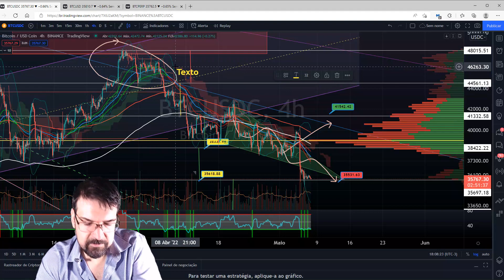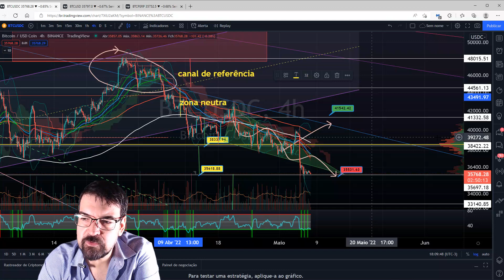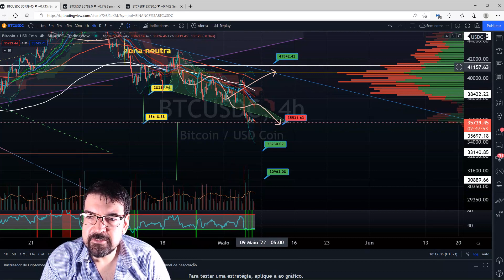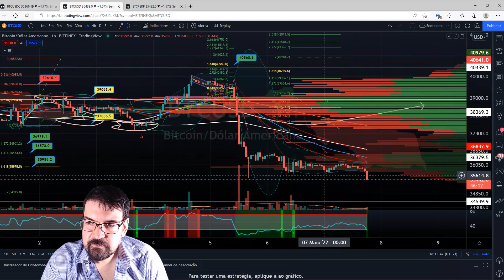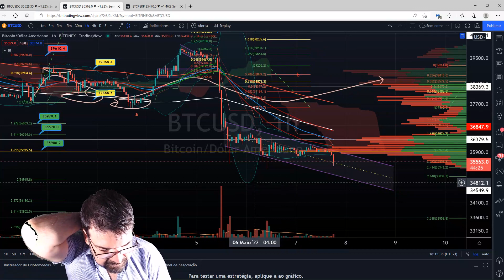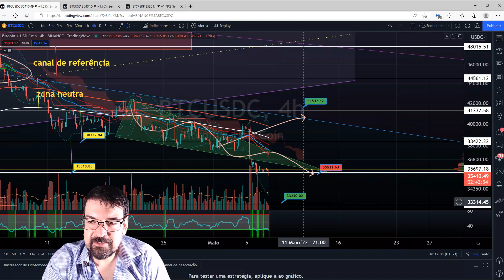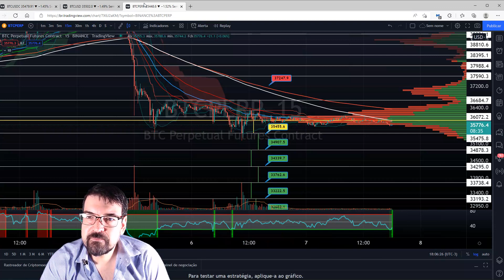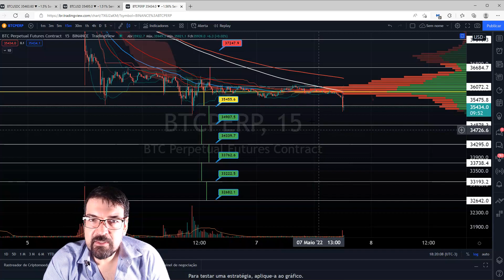O Rapaz do Bitcoin: 07/05/2022: Tecnicamente, o que foi essa queda do Bitcoin?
LINHA DO TEMPO DAS ANÁLISES:

INTRO - 00:00
BITCOIN 4 HORAS - 01:47
BITCOIN 1 HORA - 07:26
BITCOIN 15 MINUTOS - 12:00
FINAL - 13:56